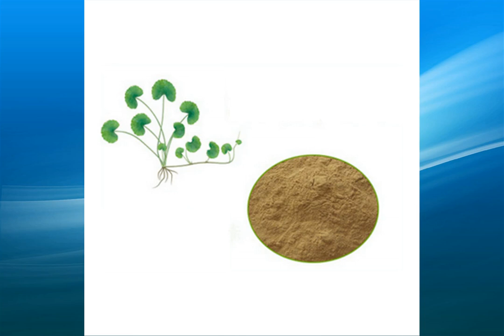Gotu Kola Extract supplier,wholesale,factory,bulk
we supply high quality Gotu Kola Extract,we are gmp  Gotu Kola Extract factory supplier,from raw materials to the production process layers of inspection, to provide customers pure Gotu Kola Extract.